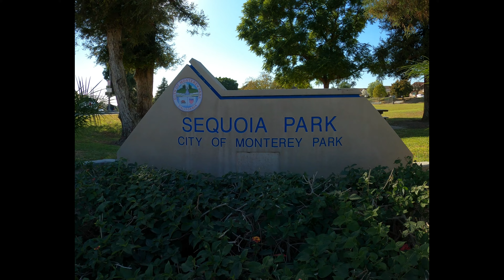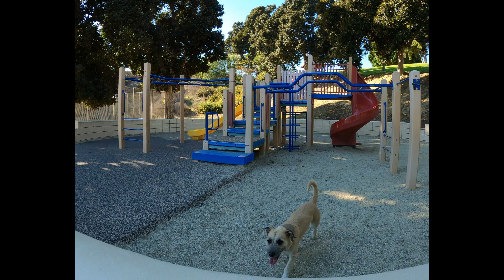SEQUOIA PARK, MONTEREY PARK, NO DOG LEACH REQUIRED